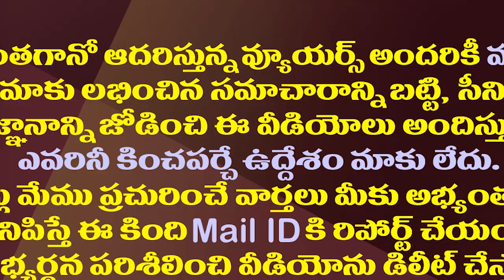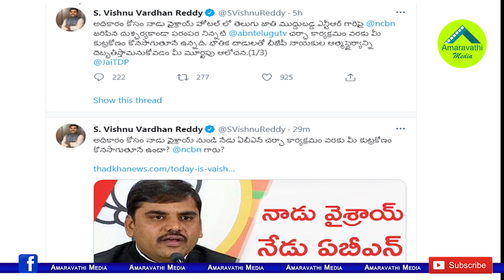అది ముమ్మాటికీ టీడీపీ పనే..గతాన్ని గుర్తుచేసిన విష్ణువర్ధన్ రెడ్డి| BJP Vishnu Targets Chandrababu